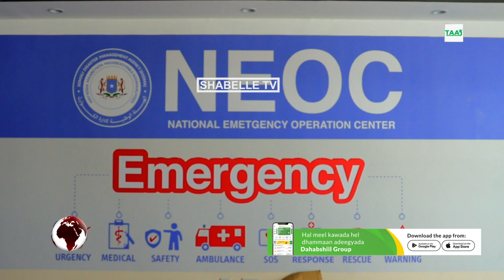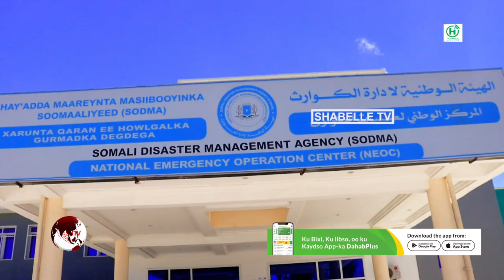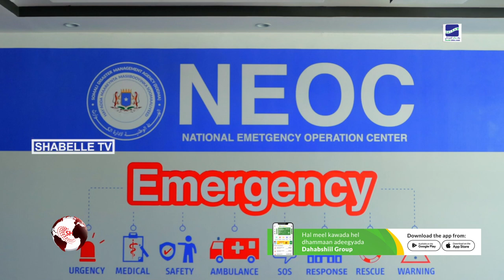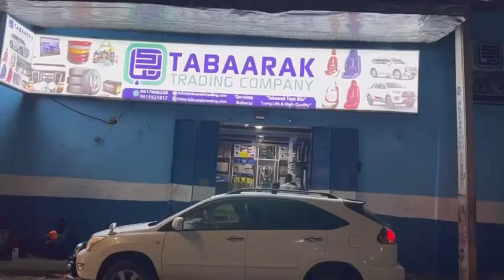Hey'adda SoDMA oo dooni nooca la buufiyo ah ku wareejisay Hirshabelle.